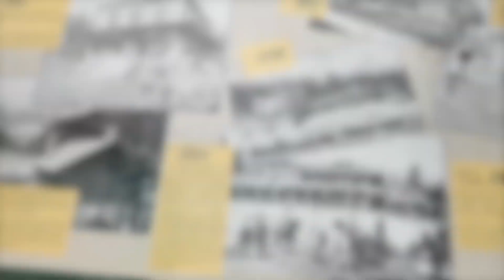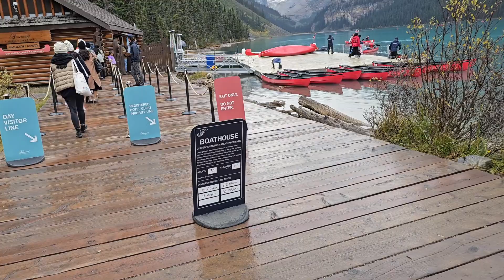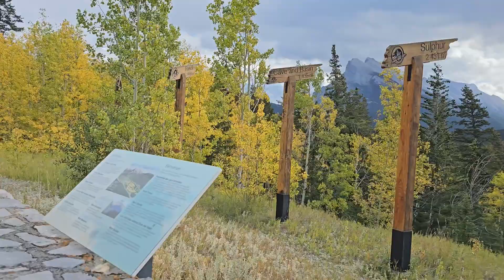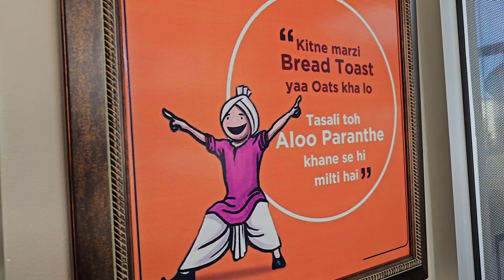Last day of our Trip || Lake Louise || Banff National Park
Song: Southbound